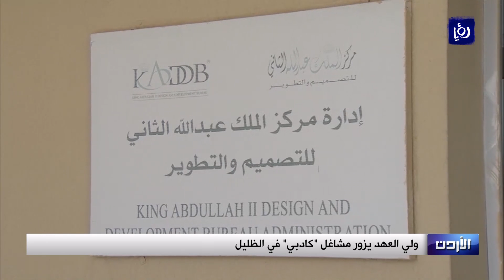ولي العهد يزور مشاغل "كادبي" في الظليل (17-5-2019)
زار سمو الأمير الحسين بن عبدالله الثاني، ولي العهد، أمس، مشاغل مركز الملك عبدالله الثاني للتصميم والتطوير (كادبي) في منطقة الظليل.